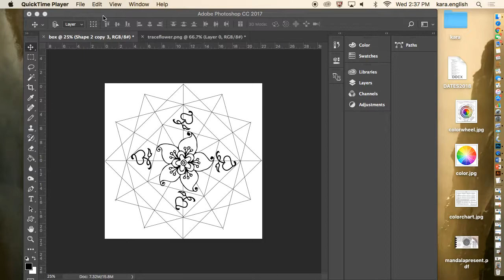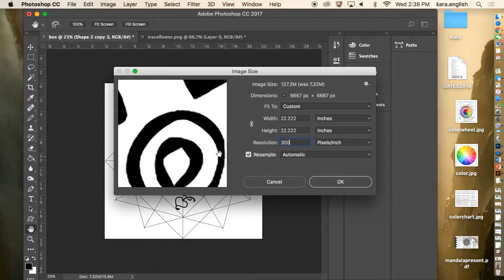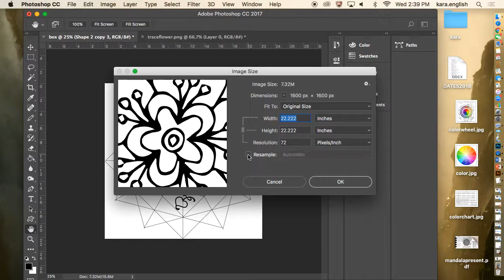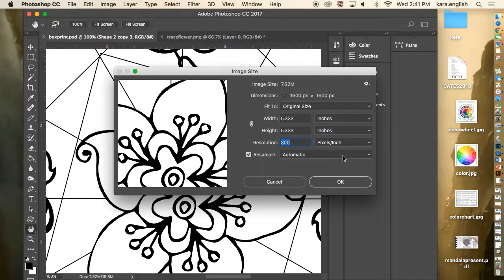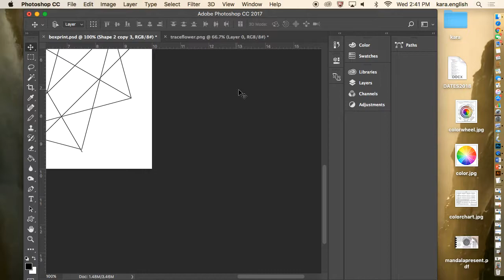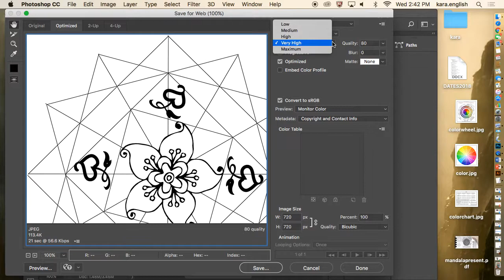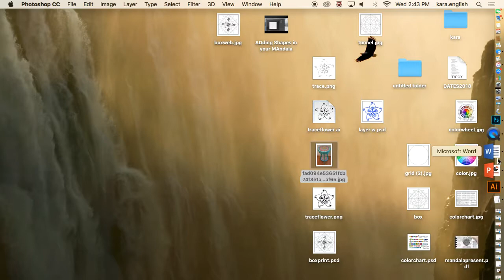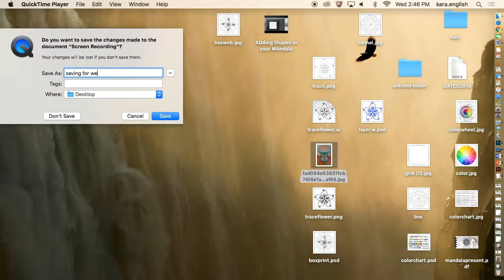saving for web and print